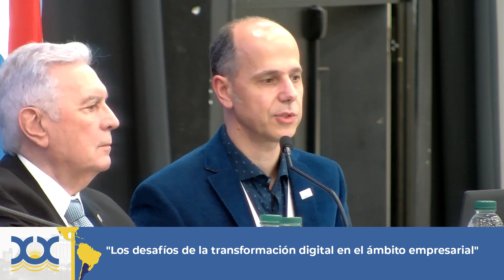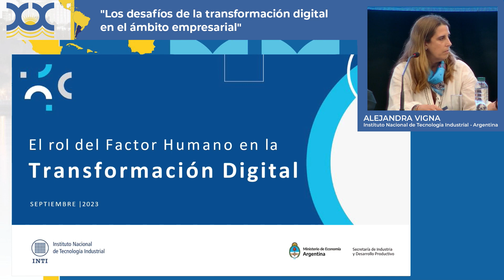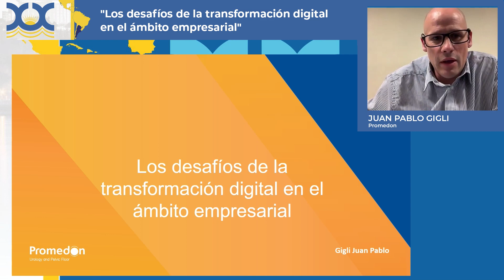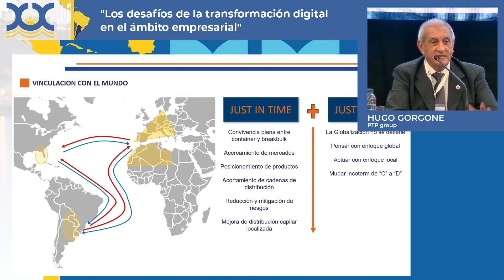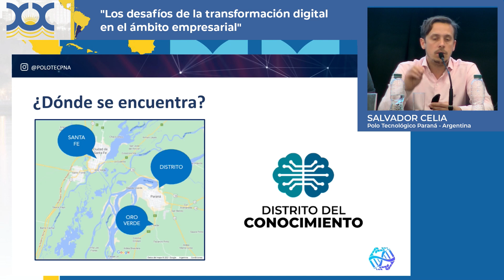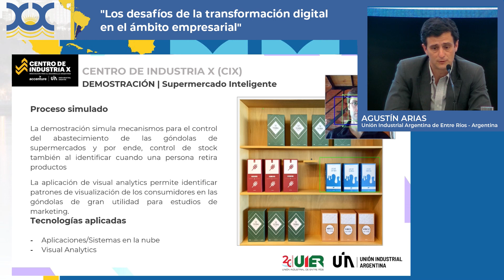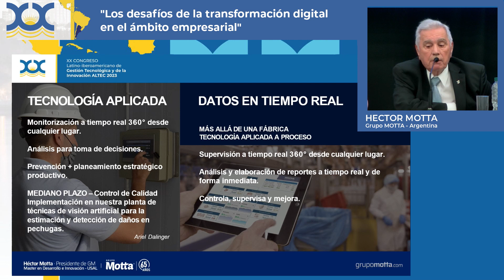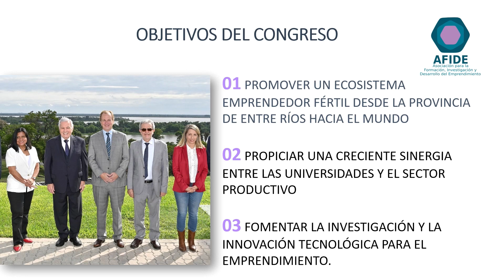Los desafíos de la transformación digital en el ámbito empresarial - ALTEC 2023